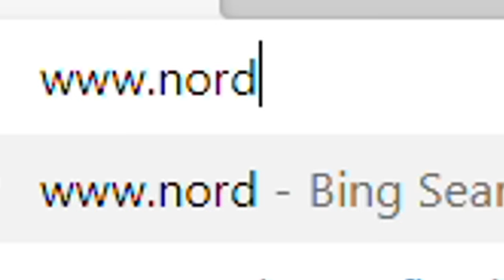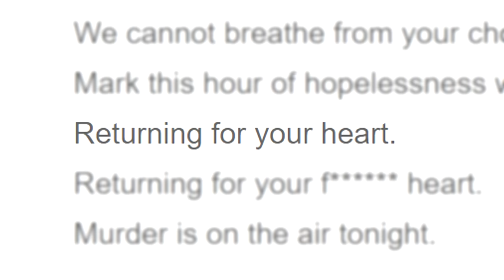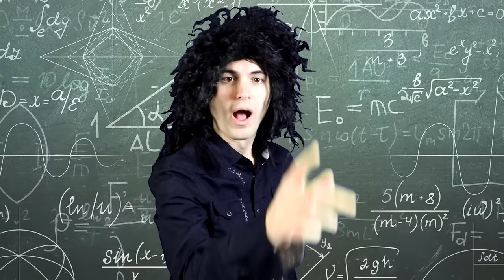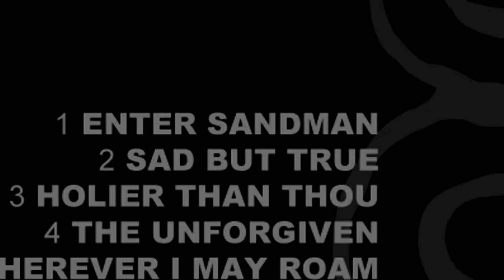Misheard Lyrics in METAL! (Part 2)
The shocking conclusion of 'Misheard Lyrics' in METAL! NordVPN Special Christmas deal!